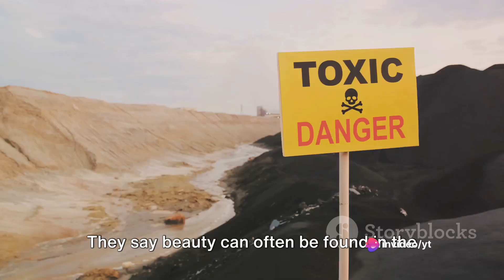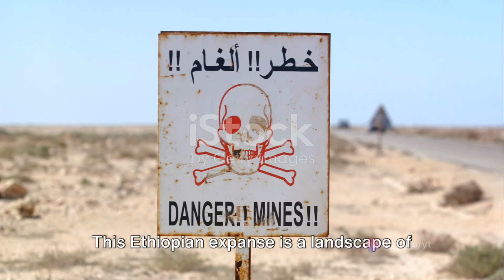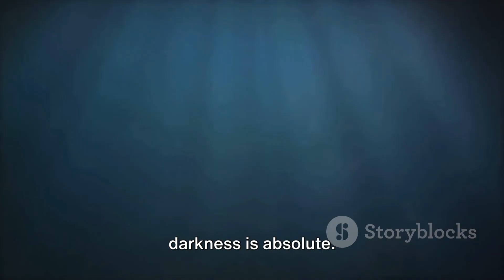10 dengerous Places in the world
In this thought-provoking video, we embark on a thrilling journey to uncover the top 10 most dangerous places on Earth. Brace yourself for an eye-opening exploration that will take you to the edge of your seat. From treacherous landscapes to intense wildlife encounters, these locations will challenge your perception of fear. Join us on this gripping adventure and prepare to be captivated from start to finish.

OUTLINE:

00:00:00 Introduction
00:00:57 Dangerous Place #10
00:01:28 Dangerous Place #9
00:02:00 Dangerous Places #8 - #6
00:02:59 Dangerous Places #5 - #3
00:04:18 Dangerous Place #2
00:05:02 Dangerous Place #1
00:05:59 Conclusion